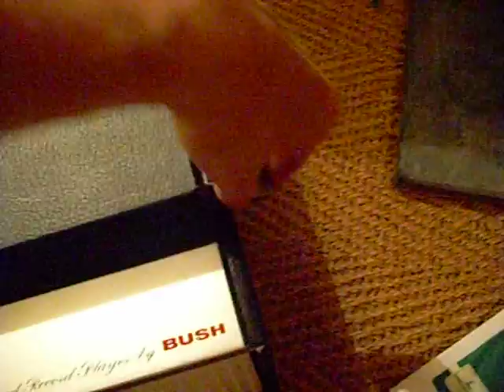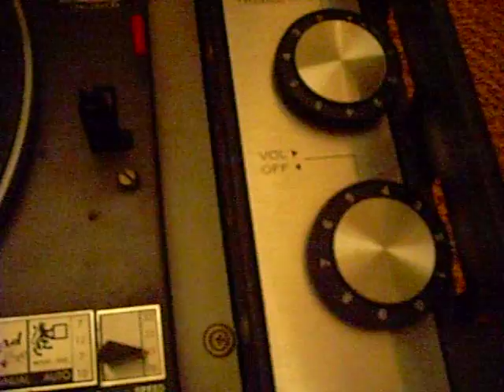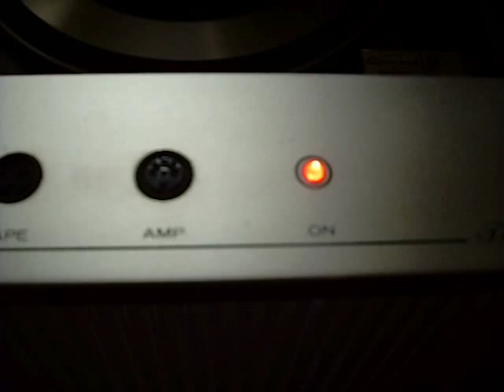Sounds Incorporated - Bullets - Columbia - 1964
I like records